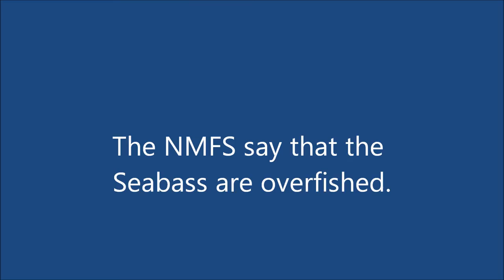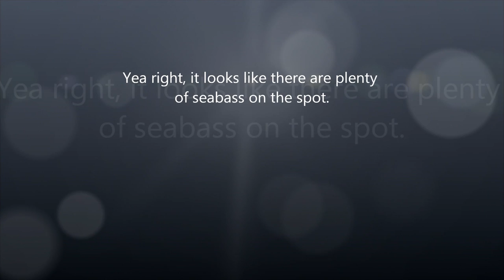Underwater footage of fish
Seabass, Scamps, Ringtails, etc... on this piece of bottom offshore of Murrells Inlet, SC.